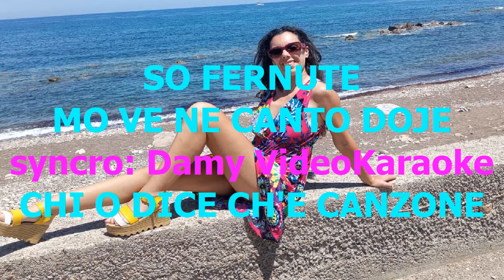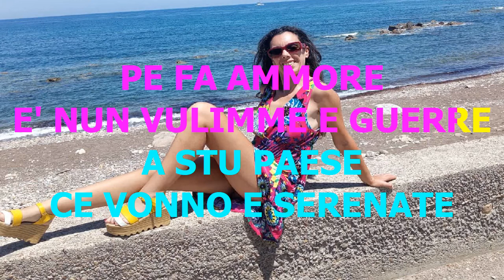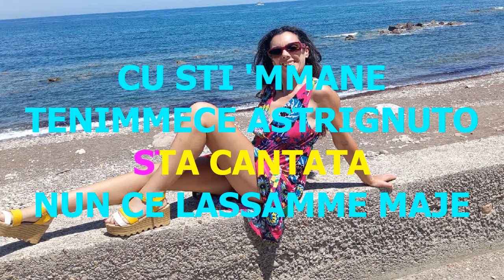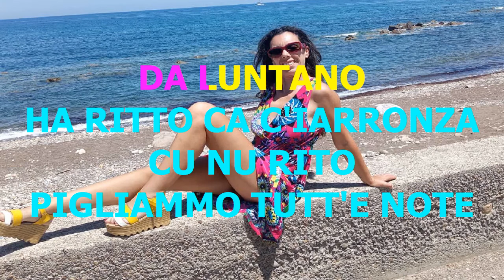Tammurriata Vasciaiola Karaoke Canti Popolari Italiani Napoli